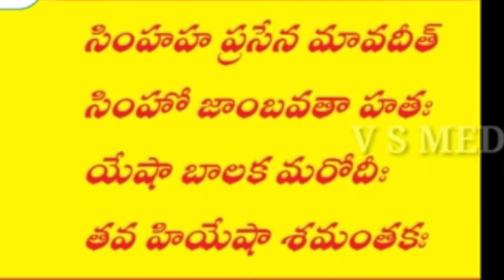వినాయకచవితి రోజు చంద్రుడిని ఎందుకు చూడకూడదు??//నేను చేసిన రెండు నైవేద్యాలు👌//watch it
vinayakachaviti special